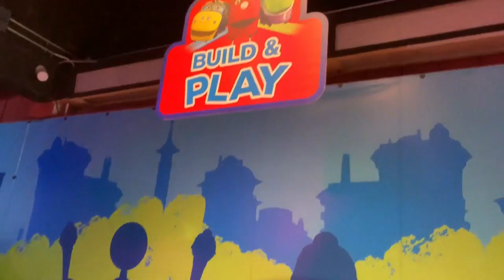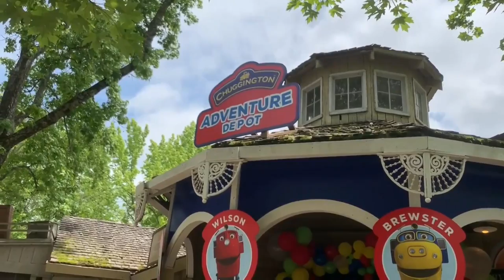Ozarks FOX AM-Catching with Terry Wayne Sanders-07/05/22